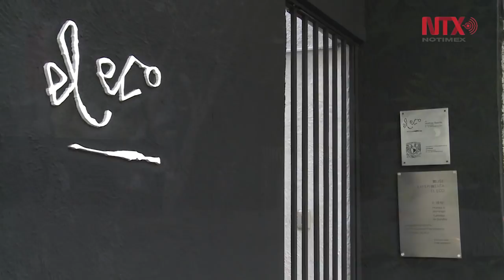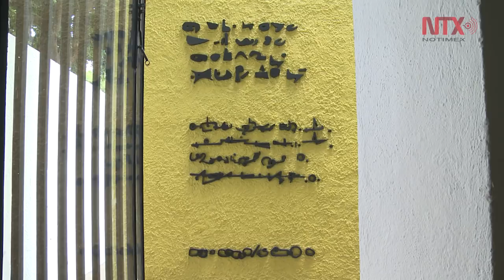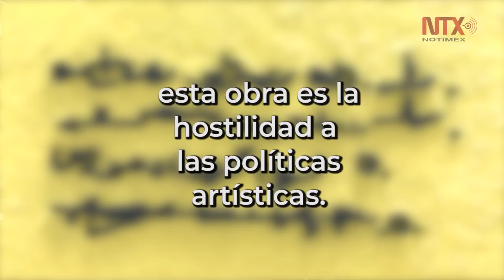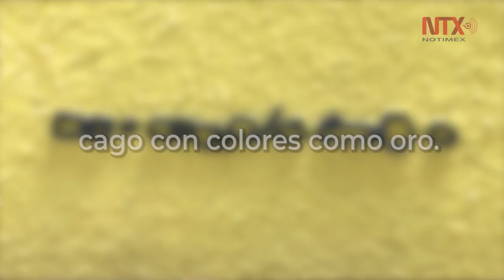Mathías Göeritz, sus sentimientos, emociones y frustraciones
A 65 años de distancia arquitectos e investigadores de la UNAM descifrar lo escrito por Göeritz